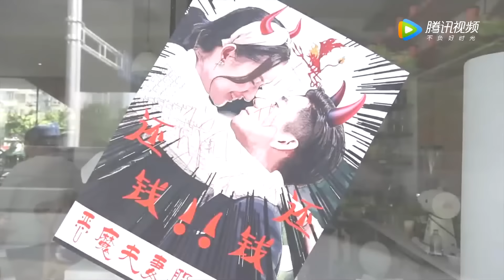大结局！灰姑娘身穿绝美婚纱走向霸总，两人在众人的祝福下浪漫拥吻【只是结婚的关系Once We Get Married24-6】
👉 下載WeTV APP可以看全集正片： 剧名（Drama Name）：只是结婚的关系Once We Get Married